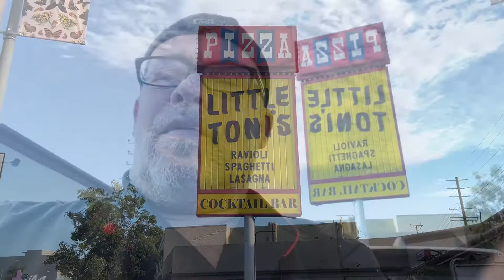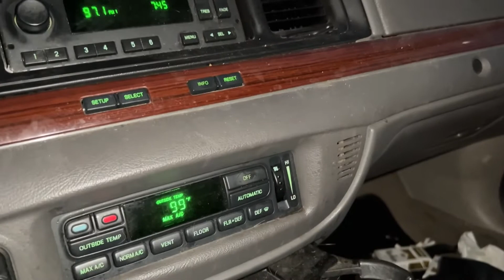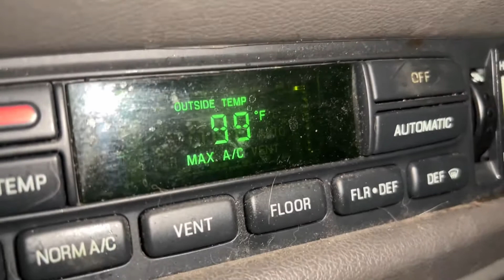Pizza B-Day The Best ✅❤️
Since 1956 The Best APizza.  100’F at 8pm.  Crazy Hot. APizza & Meat a Ball Lasagna 9.3 ❤️